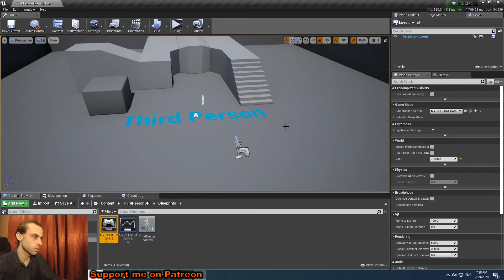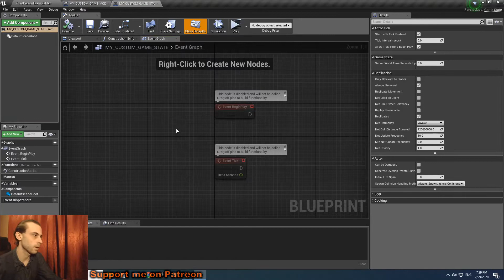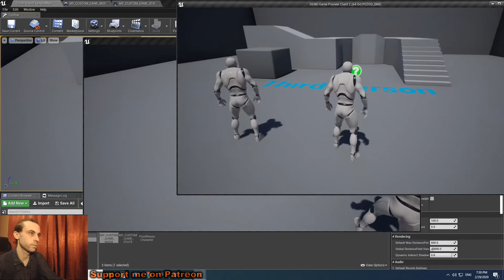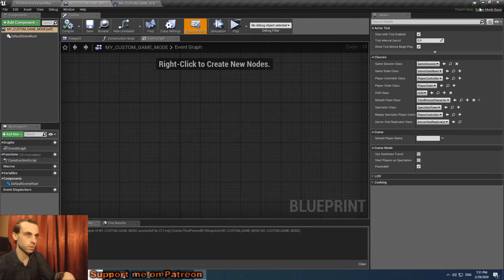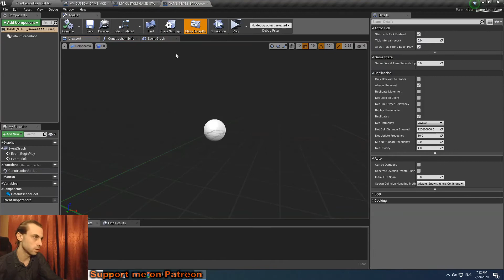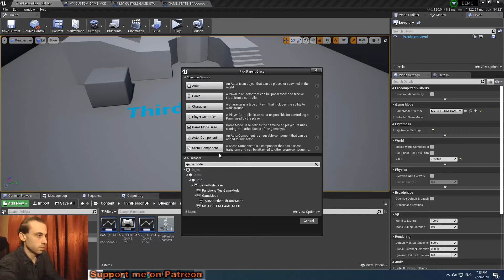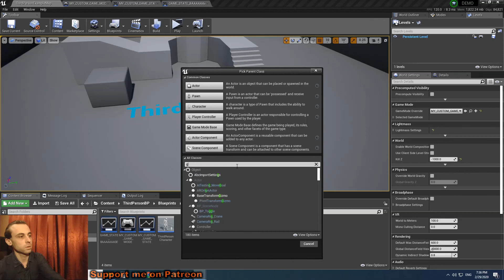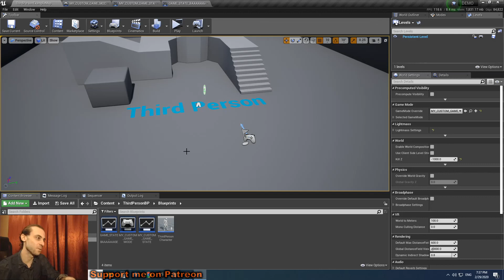Unreal Engine 4 Tutorial - Multiplayer - Game State does not work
My Materials
Unreal Engine 4
Tutorial
Indie Game Developer